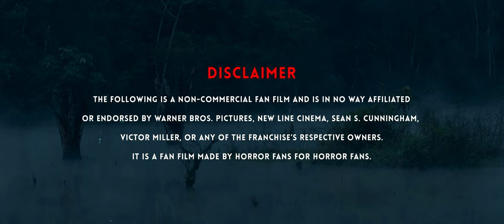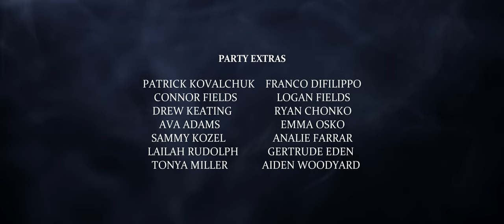Slasherverse: Ep. 3 | Friday the 13th | Fan Film | (4K)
TUNE IN EVERY FRIDAY FOR NEW SLASHERVERSE EPISODES!

EPISODE 3: Two teenagers with troubled pasts decide to go on a hiking date at a campground known as Camp Crystal Lake, where a machete wielding maniac has been massacring camp counselors.

Writer/Director - Conrad Faraj
Producers - Conrad Faraj, David Wickham, Connie Wickham, Jason Ross, Floria Aguilera
Associate Producer - DeJonna Williams
Director of Photography - Shawn Adams
Editor - Patrick Casteel
Composer - Diego Guzmán
VFX - Sam Schippers
Sound - Jake Keta
Lighting - Pat Spellacy & Steve Olander